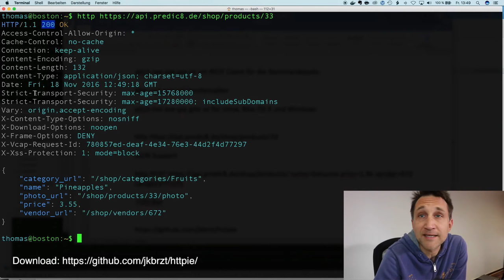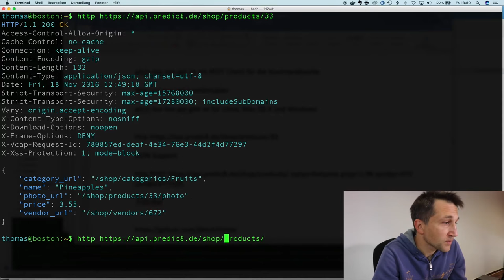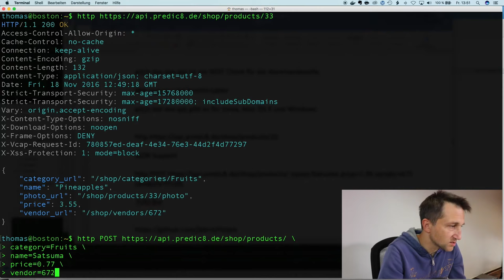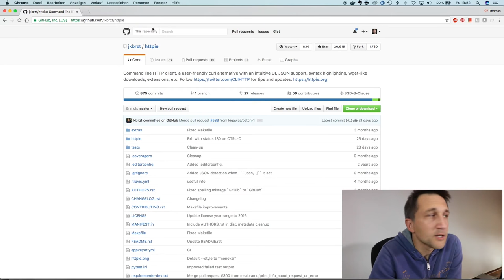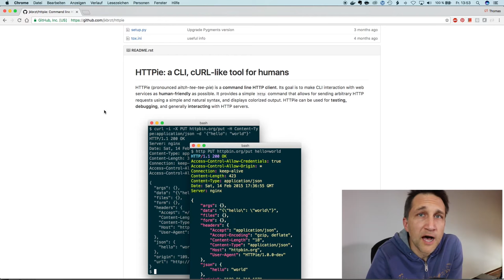Rest Kurs #11: httpie RESTful Client für die Kommandozeile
httpie ist ein REST API Client für die Kommandozeile ähnlich dem beliebten HTTP Client curl nur viel komfortabler. Ausgesprochen wird httpie aitch-tee-tee-pie. Es gibt ihn für Linux, Mac OS X und Windows unter: